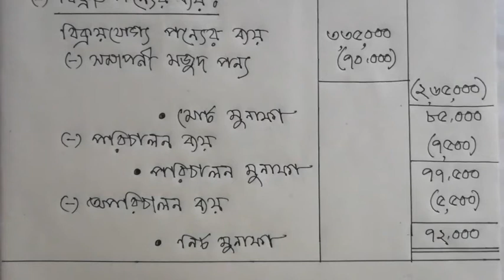মোট সম্পদের উপর মুনাফার আনুপাত | Mot Sompoder Opor Munafar Onupat | অনুপাত বিশ্লেষণ | Ratio Analysis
📚 আমার আজকের আলোচনার বিষয় উচ্চমাধ্যমিক শ্রেণির হিসাববিজ্ঞান বিষয়ে আর্থিক বিবরণী বিশ্লেষণ অধ্যায়ের গাণিত সমস্যার সমাধান হিসাবে মোট সম্পদের উপর  মুনাফার আনুপাত নির্ণয়।

✍️ আজকের আলোচনায় দেখানো প্রশ্নপত্রটি আমার ফেইসবুক পেইজে দেওয়া অছে। তুমি চাইলে সেখান থেকে ডাউনলোড করে নিতে পারবে।

🙏 এ অধ্যায়ের সকল ক্লাস ধারাবাহিকতা বজায় রেখে নিয়মিত দেখার আমন্ত্রণ রইলো!